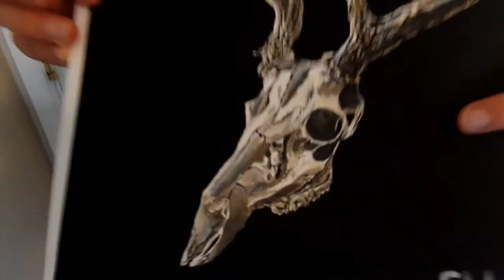How to Paint a Realistic Deer Skull (with acrylic)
In this video, E uses acrylic paint to paint an eight-point whitetail deer skull.

Links:
Etsy Shop